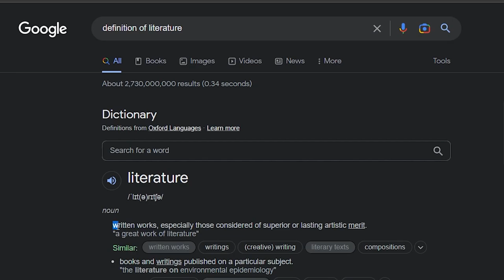Why GAMING is NOT CONCIDERED LITERATURE? 📚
This Video is very special to my heart as it was made in a coffee shop with my friends gathered around and this idea popped up which gave me the inspiration to take the courage and create such a video..

Also Like this video for more and your door of ideas is always open to explore and inspire me for future uploads..

0:00 - Intro
0:26 - Why we never consider gaming as a form of literature?
0:56 - Chapter 1: Society & how they view gaming
2:50 - Chapter 2: Gaming as a Genre
3:30 - Chapter 3: Why Gaming is literature?
4:00 - Chapter 4: The Hero of the Gaming Industry
4:50 - Chapter 5: Why does that matter?
5:27 - Chapter 6: The Fate of Gaming as Content
6:24 - Outro

¤ º° ¤`•.¸.•´ ¤ °º

*: (=’ :’) : Thanks For Visiting My Channel